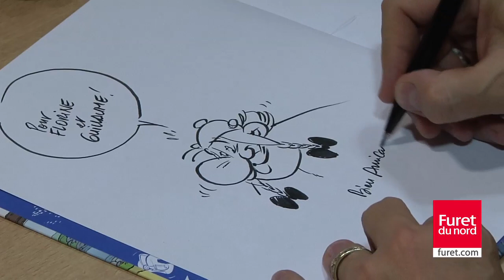Dans les coulisses d'Astérix chez les pictes, avec Didier Conrad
Les Pictes ? Oui, les Pictes ! Ces peuples de l'ancienne Ecosse, redoutables guerriers aux multiples clans, dont le nom, donné par les Romains, signifie littéralement  » les hommes peints « . Jean-Yves Ferri et Didier Conrad nous embarque dans un voyage épique vers une contrée riche de traditions, découvrir un peuple dont les différences culturelles se traduiront en gags et jeux de mots mémorables. retour sur les coulisses de fabrication de l'album le plus vendus de l'année 2013 avec son dessinateur Didier Conrad.